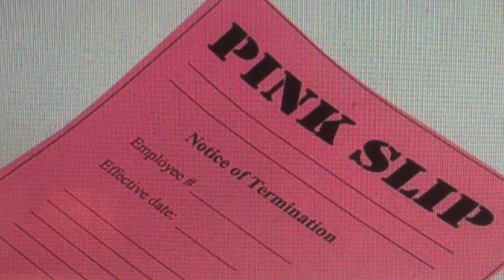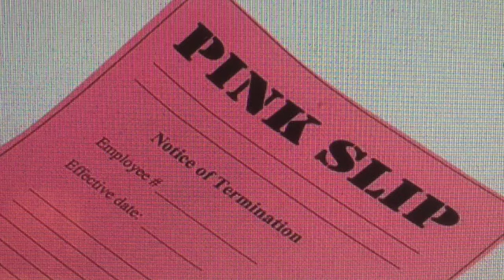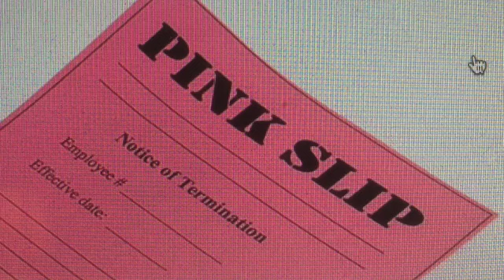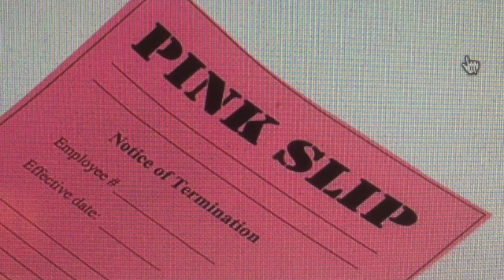Audio of Unannounced Public Meeting Reveals Records Custodian's Violations of NM Public Records Law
ABQ Police Oversight Policy & Procedure Review Subcommittee
8-16-18

To my knowledge the agenda for this Public Meeting was not advertised in accordence with the NM Open Meetings Act.  I filed a compliant with the Subcommimittee members.  To date, Chairman, Dr. Bill Kass has not responded.

Edward Harness - ABQ Civilian Police Oversight Agency/Police Oversight Board Designated Records Custion and Executive Director since September 2015.

Chelsea N. Van Deventer - Subcommitte Member (via telephone)